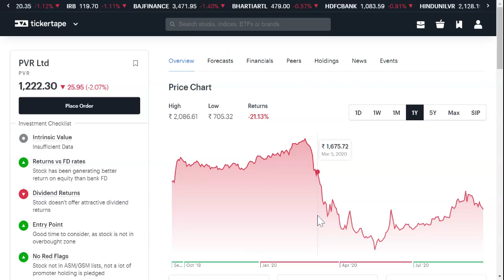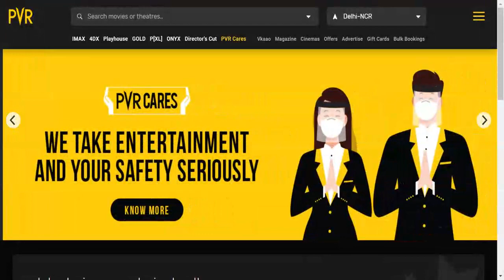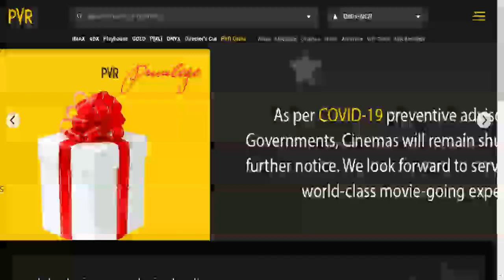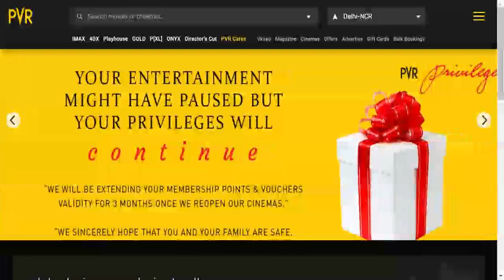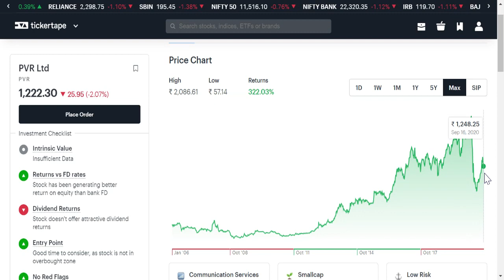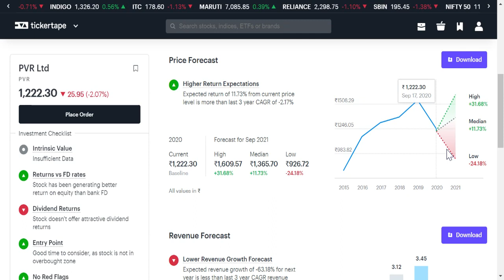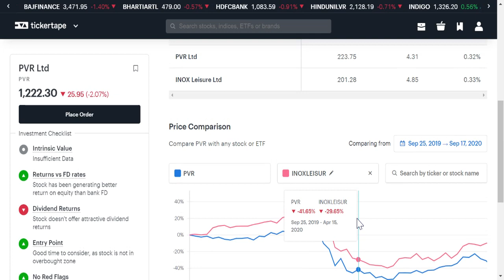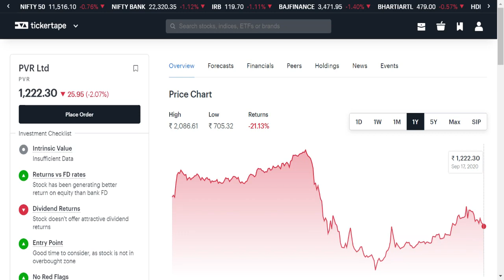PVR Share Analysis | PVR Stock fundamental multibagger Mid cap| Hindi| हिंदी | गिरेगा या बढ़ेगा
Many people wanted to buy PVR share as of now or not.
It is the best time to enter in PVR share now.
PVR Upward trading share
PVR Share price target
PVR share my view

 PVR share news today in hindi
PVR share tomorrow